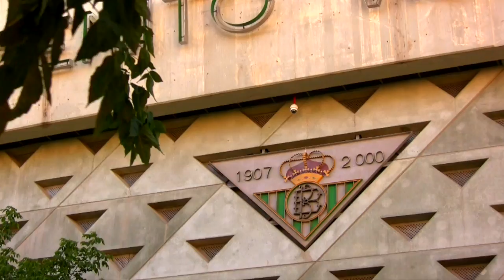Travel HD: The best of Andalucia, Spain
Andalucía's rich mix of culture, cuisine, history, and natural wonders into a 2-minute Travel special.The video takes you to Sevilla, Granada and the beautiful beaches of Almeria.

I made this video in a period of 4 weeks during the summer vacation when the Spanish sun was at it's brightest. The footage was shot with a Canon HV 40 tape recorder and a Manfrotto Tripod. The Editing and color grading was done with Final Cut Pro 10 and Adobe After effects.

Equipment:
Final Cut Pro 10
Manfrotto Tripod